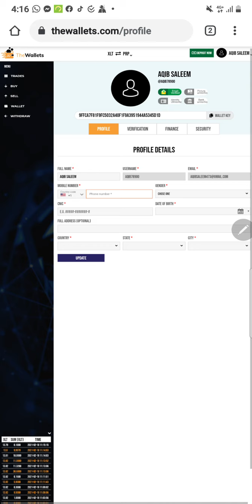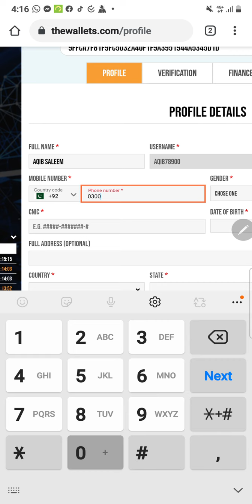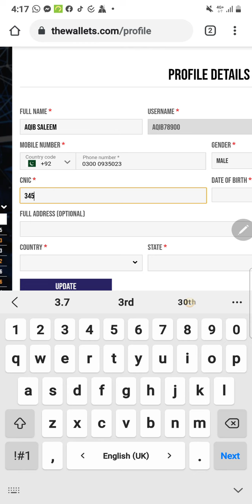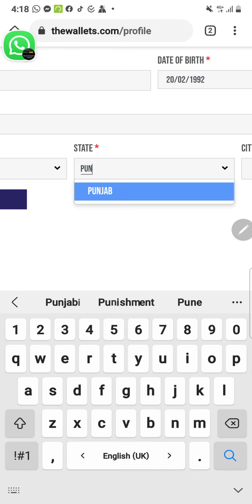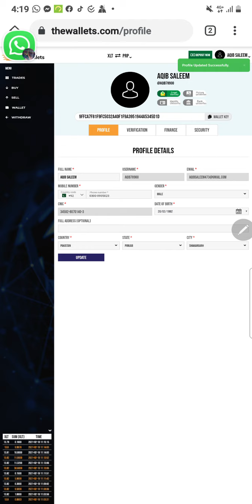Lecture 2: Part 1 || How to Verify The Wallets Account || Prpal OÜ Crypto Management Services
This lecture is about to How to Verify The Wallets Account || Prpal OÜ Crypto Management Services.
This video is created to help you verify "The Wallet" account. Main theme of this video is to help you verify your account in The Wallet and make you understand the whole process of verification of the "The Wallet " account.

For learning more about thewallets or Prpal OU visit given videos below links: